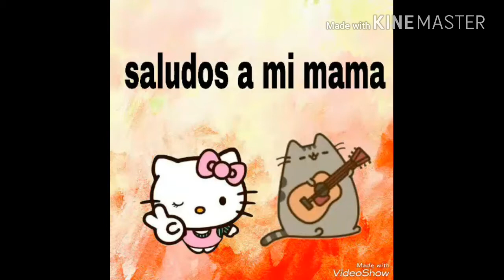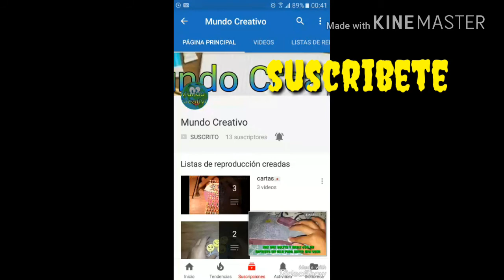catrina mexicana manualidad (primera parte